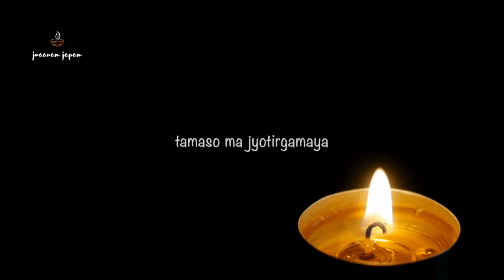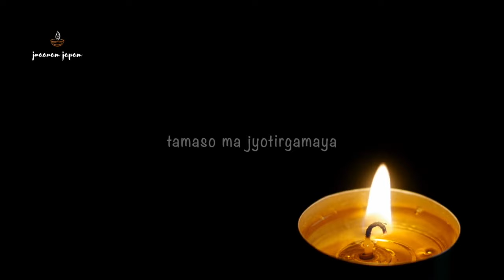Why did Lord Krishna support the killings of these two righteous people? | Life Lessons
'Tamaso Ma Jyotirgamaya' means 'From Darkness, lead me to the Light'

Why did Lord Krishna support the killings of these two righteous people?

This is a dialogue, that is believed to have happened between Lord Krishna and Rukmini after the battle of Kurukshetra was over. Rukmini asks an excellent question with regards to Acharya Dron and Pithamah Bhishma and Lord Krishna responds with a profound answer. His response truly highlights strictness of the law of cause and effect and the importance of living every moment of our life mindfully.

Jnaanam Japam is a YouTube Channel dedicated to ancient powerful healing Mantras and beautiful stories imbued with Moral Values which you will find motivating and inspiring to lead a happier life. They will definitely add value to your spiritual journey and help you on your path of self actualization or self improvement. What one can learn from these stories will surely be lessons for life.
The Mantras would be predominantly in Sanskrit language where as the stories and thoughts will be presented in English and Malayalam. To help cultivate better mental focus and listening ability, the presentations are kept simple, focusing more on the audio.
Jnaanam Japam is started with an intent to relieve suffering from the lives of people, contribute to their overall wellness; especially mental wellness and spiritual wellness and encourage / inspire everyone to lead a mindful and meaningful life.
Jnaanam Japam is a means to share utmost value and create a beautiful and fulfilling world together.

Stay blessed.